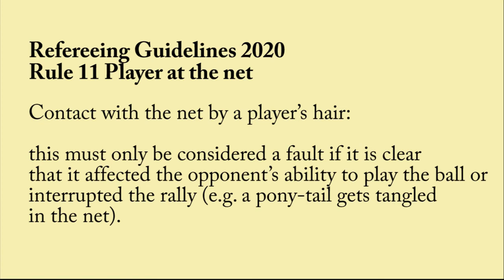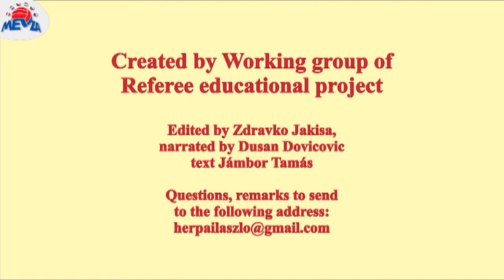net touch with hair w voice